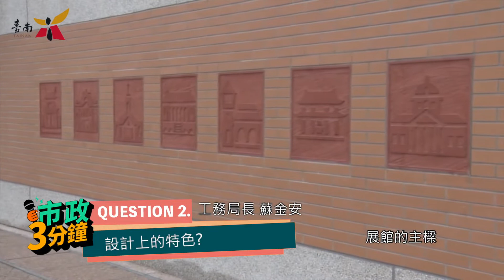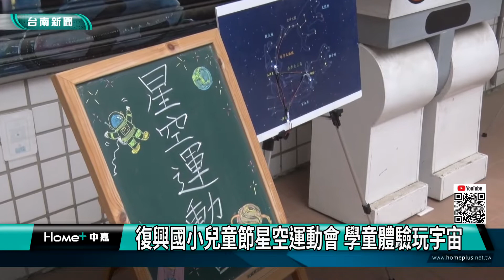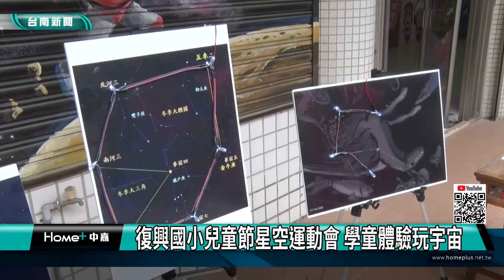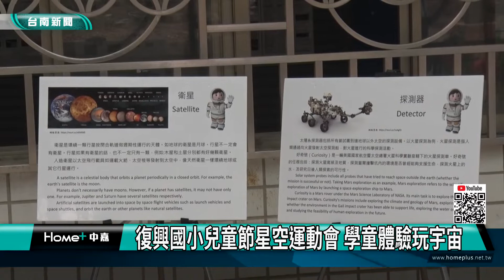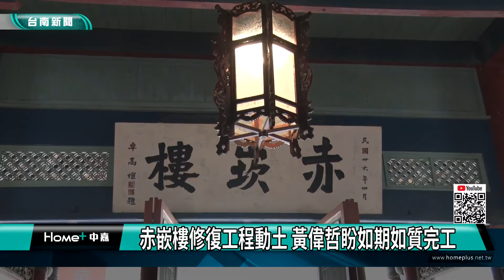台南 新聞｜中嘉台南地方新聞 20220401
00:00
03:35 台南也要特色公園 滿意調查負評高達83%
07:21 歡慶兒童節 崇學國小童心童樂益智闖關趣
08:59 復興國小兒童節星空運動會 學童體驗玩宇宙
11:46 善心蛋農送愛心 3千顆雞蛋贈東區5里弱勢
13:50 中段廣告
14:03 台北國際家具展巡迴台南 把握漲前最後一波
16:24 蘭展主題館 彷彿置身蘭鯨悠游的海底世界
18:41 南天府議長盃幼童博杯賽 4/2正式登場
20:46 赤嵌樓修復工程動土 黃偉哲盼如期如質完工
23:23 片尾